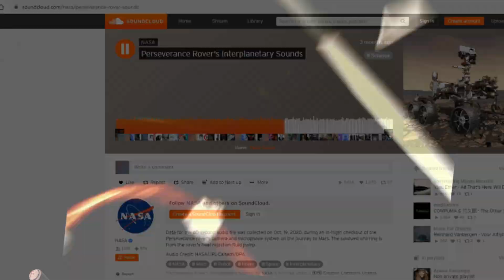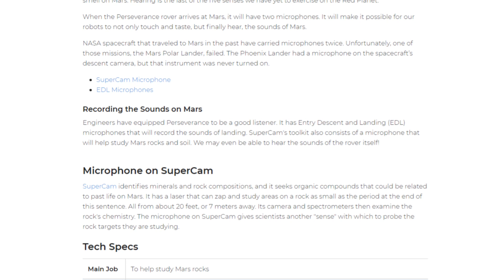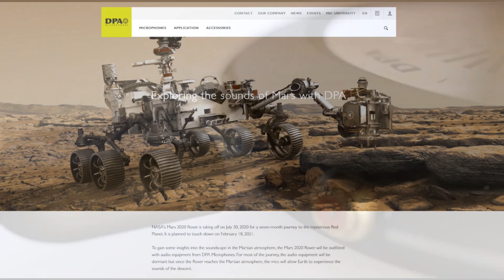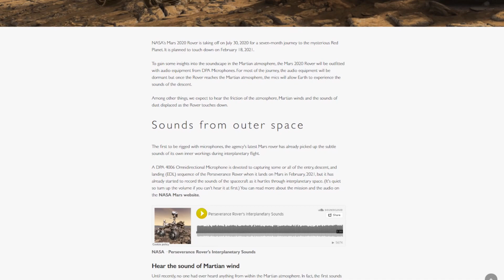The Perseverance Mars Rover Has Ears - Sound Speeds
On February 18, 2021 the Mars Rover Perseverance landed safely on the red planet. Unlike other rovers before it, the Perseverance was equipped with two microphones. Although audio had been recorded on the NASA Mars rover InSight previously, the Perseverance's two highly detailed and accurate DPA microphones are on board bringing us sound from another world. In this video we'll discuss the ears aboard the Perseverance.

Here's a lot of detail about the equipment on board the Perseverance:
Search the page for "microphone" for details.

DPA 4006 capsule
DPA 4006A microphone
DPA 4006C compact mic
DPA MMP-G Active cable
DPA MMA-A Digital Audio Interface

NASA YouTube Video Excerpts:
Perseverance Rover’s Descent and Touchdown on Mars: